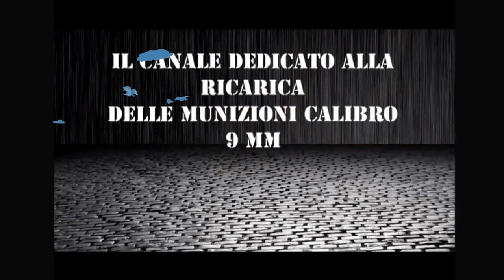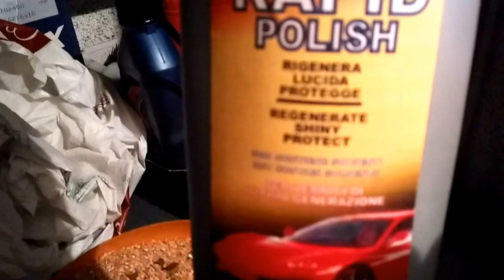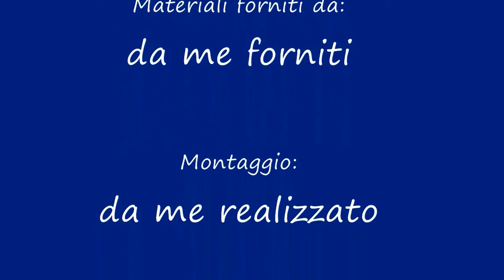La pulizia dei bossoli nel tumbler della Lyman Turbo Pro 1200 - Ricarichiamole921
In questo breve video, vi mostro il Tumbler Pro 1200 della Lyman. Una generosa manciata di bossoli nel cestello ove, al posto della graniglia, ho messo del riso spezzato che ha acquistato per circa 3 euro (1,5 kg) ad un negozio di animali. Ho aggiunto al riso anche qualche goccia di polish che avevo dimenticato qualche anno fa in cantina. Risultato più che soddisfacente.